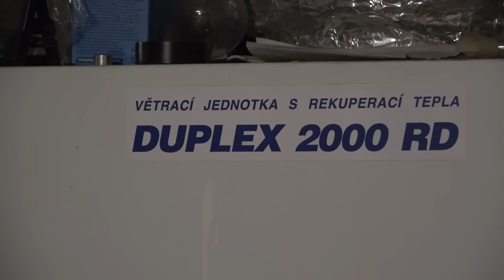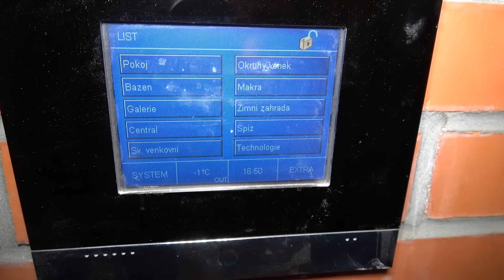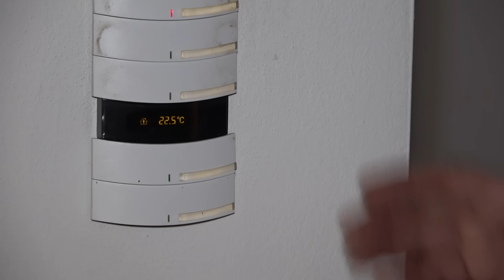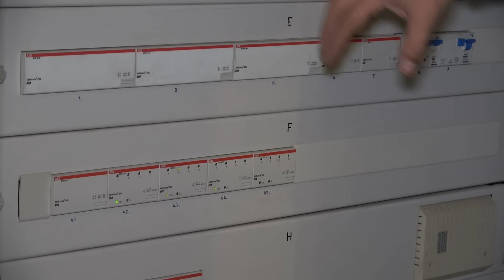Všechny typy energetiky v jednom rodinném chytrém domě? | Electro Dad # 601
Martin Prchal a příběh postupně se měnící velice komplexní energetiky jejich 20 letého chytrého rodinného domu včetně elektromobilu. Natočeno závěrem roku 2023.

00:00 Úvod
00:52 První zdroj tepla: kotel na dřevo
01:40 Druhý zdroj tepla: dva klasické plynové kotle
02:05 Třetí zdroj tepla: kondenzační plynový kotel
02:24 Akumulační nádoby 2 x 1 000 L
02:32 Topné okruhy
03:30 Čtvrtý zdroj tepla: dříve fototermika
05:30 Pátý zdroj tepla: tepelné čerpadlo od roku 2023
06:35 Pasivní chlazení
07:40 Předehřev vzduchu pro tepelné čerpadlo v zemním kolektoru
10:04 Dvě fotovoltaické střešní elektrárny 2x 10 kWp
11:40 Fotovoltaické střídače a bateriové úložiště
13:00 Inteligentní nabíjení a prodej přebytků na spotových cenách
13:50 Elektromobil Fiat 500e který vlastní již 6 let
16:06 Odvětrávací jednotka k vnitřnímu bazénu
17:20 Prohřev chodníku odpadním teplem z odvětrávací jednotky
17:40 Sauna
19:45 Krb na dřevo
20:35 Trombeho stěna
21:50 Osvětlení interiéru
22:45 Chytrý dům s dotykovými ovladači

Inspiroval jsem Vás, podpořte moji nezávislou tvorbu:
- nebo při on-line nákupu Tesly použijte můj doporučující odkaz získáme oba kredity, které můžeme vyměnit např. za bezplatné nabíjení Supercharging.